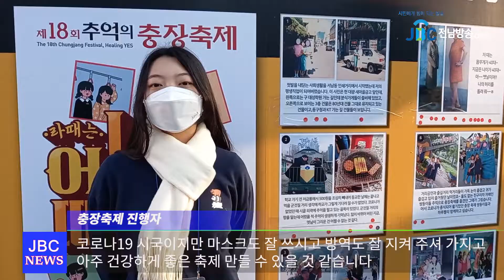광주 충장축제 코로나 극복 희망 쏘며 지역경제 회복에 일조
지난 18일 시작돼 21일 막을 내린 충장축제의 주무대인
아시아문화전당 주변은 모처럼 인파로 가득했습니다.

동구청의 축제 결정은 무모한 도전으로 비춰졌지만
시민들에게는 희망의 빛으로 가득한 축제였습니다.

현장 소식을 양재희 기자가 전합니다.